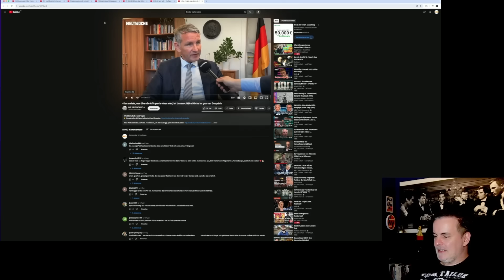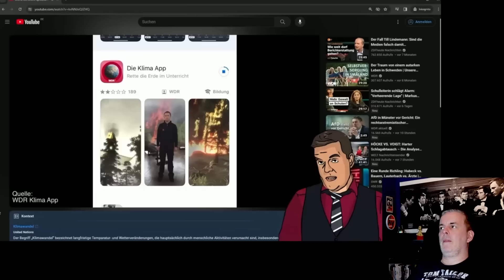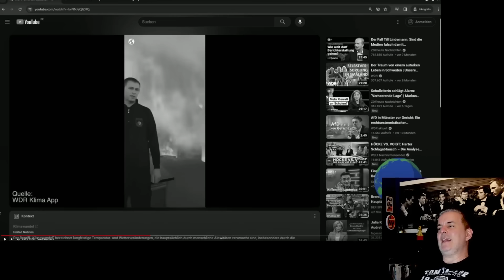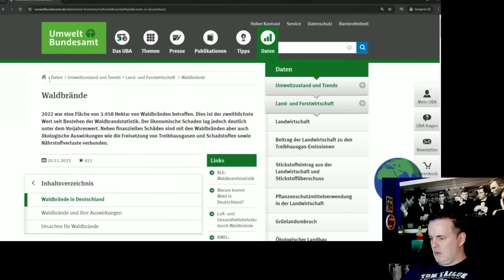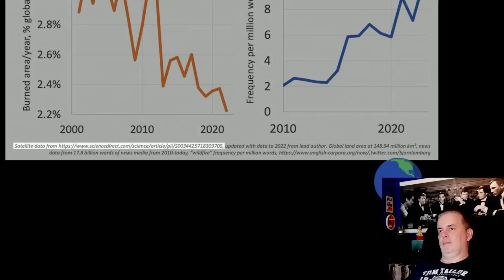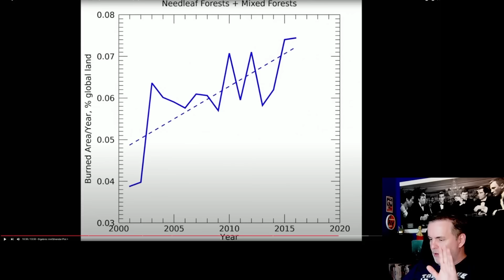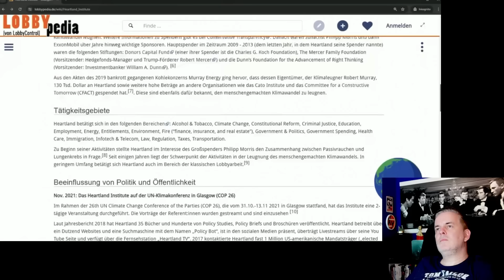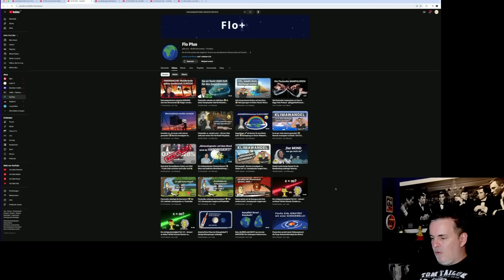Kritik an Holger: WALDBRAND-Statistik falsch interpretiert | Betreutes Gucken #177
Der Kanal Floplus hat harte Kritik an Holger geübt. Es geht um einen Beitrag, der bereits ein Dreivierteljahr alt ist.

Das komplette Betreute Gucken vom 21.

► Werde Kanalmitglied und unterstütze unseren Kanal für 2,99 € / Monat